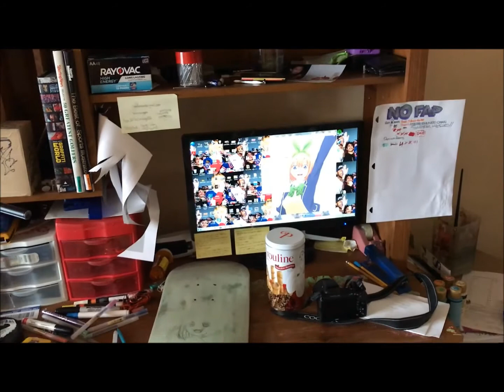Where Have I Been? + New Artwork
It's been 3 years.. But I'm alive